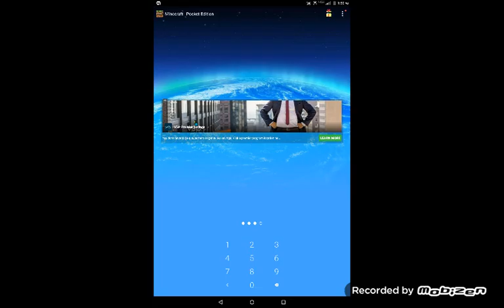Dropper series part 3